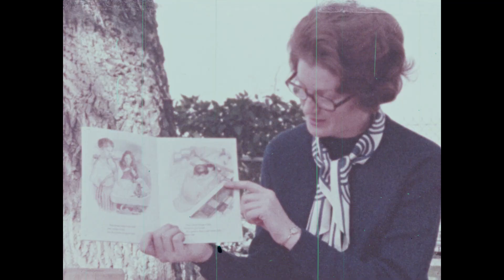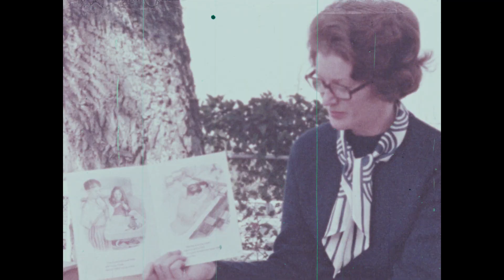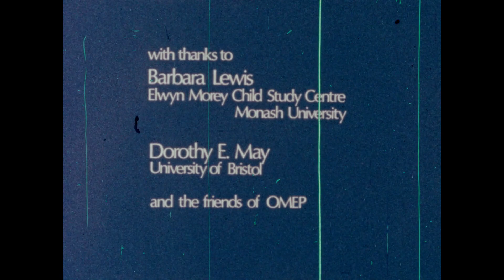Learning Through Play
Looks at play amongst three year-olds and the more highly developed and realistic play of five year-olds. Shows the role of the teacher in various situations providing challenging equipment to extend the interests of the children and in guiding play to complement structured learning.